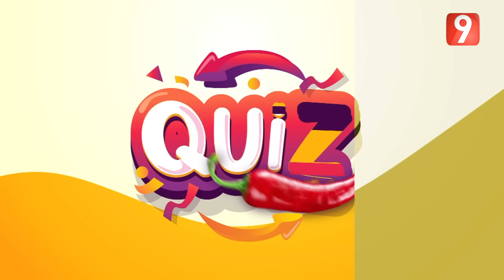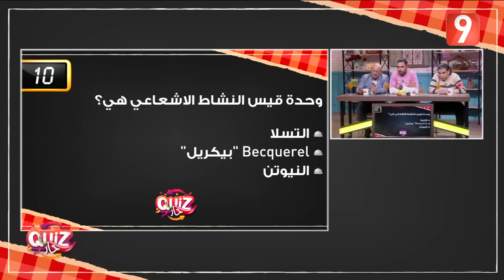حار Quiz | Ep12 P01